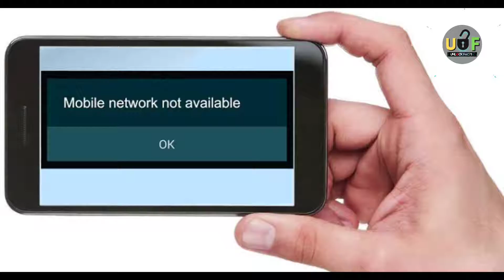आखिर sim कोने से क्यों कटी होती हैं?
Why is the SIM card cut off from one side